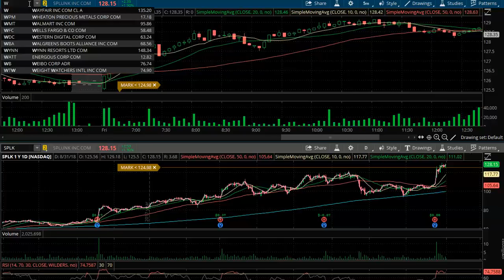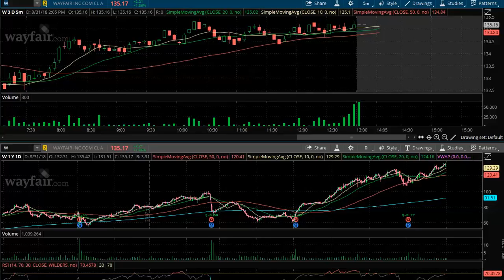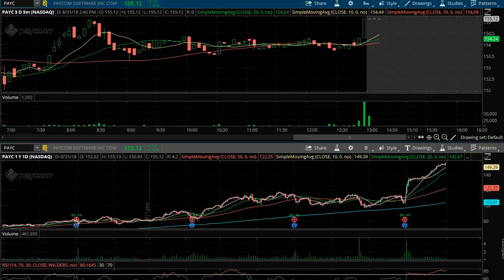Weekly Stock Market Mutterings 9.3.18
Today’s video we talk about our favorite trade set ups and hottest stocks to trade for the week of 9.3.18

Stocks Discussed: $SPY $LULU  $BURL $JWN $FB $NVDA $ETSY